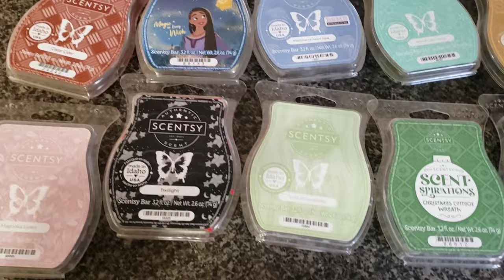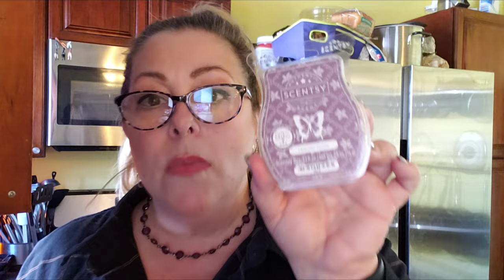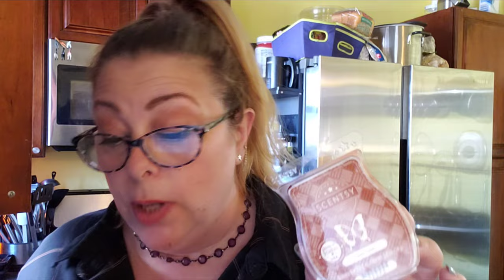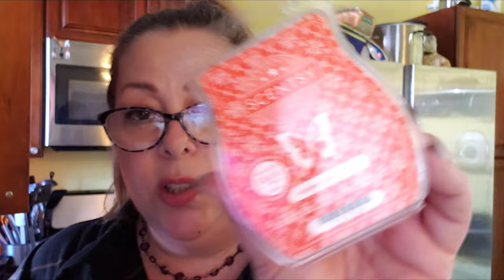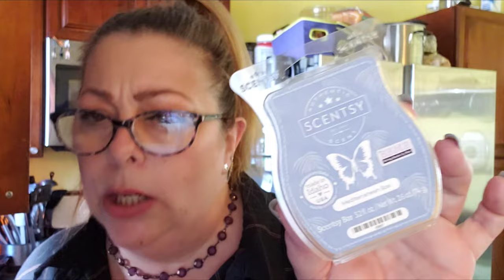December Scentsy EMPTIES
Talk to me here!
To join my team, go here!
Use Bundle and Save to pay the lowest price HERE!
Go to my Clearance section here!
DESCRIPTIONS:
Amaretto - An almond scented fragrance sweetened with honey and spice
Arctic kiss - Cool arctic mint and fresh air embrace the warmth of fluffy vanilla clouds
Awakening - white peach and vanilla, pineapple and amber
Blood orange spice - candied apple, BLOOD ORANGE PUREE, CINNAMON STICK
Blue grotto-Tropical notes, sweet citrus and lush botanicals
BuzzLightyear -fizzy orange, black currant, plum blossoms, raspberry
By the Sea-ocean air wafting through dewy, seaside grass
Caramel Sugar Cone - CARAMEL, VANILLA, SUGAR CONE and a touch of MALT
Cedar cider-Apple cider with the earthy, woody scent of cedar
Chili mango-mango and juicy peach go a little rogue with a sassy hint of chili
Clementine Blossom -Golden citrus surprises pink nectar with a sugar blossom treat
Cloudberry dreams-Sweet raspberry, Rose, peach and vanilla
Confetti Showers Scentsy Bar: Sparkling citrus whirls around black currant with a hint of peach.
Cranberry Mango - A mélange of tropical mango, cozy cranberry, and spicy pineapple
Crème de Menthe Scentsy Bar: garden mint mixes it up with sweet peppermint and spun sugar.
Everlasting Gobstopper - Orange pop, candied sugar, bright tangerine
Fall into Love - Fresh orange peel and cool eucalyptus embrace sweet balsam
Fizzy Lifting Drink - Sparkling orange, fizzy grape soda, sweet raspberry and vanilla
French lavender-Wild Lavender from the hills of France
Frosted Ginger Cookie - Sweet molasses, ginger, a hint of lemon
Glacier water-bergamot, aquatic lavender and driftwood
Happiest Cruise that Ever Sailed - cheerful Peruvian lime, sunny apple and sweet fruit sugar
Hemingway- apples, sandalwood and cedar with hints of spice
Holly Berry Cinnamon - cassis, clove leaf and juniper berry
Honey pear cider-pear, sweet honey, hints of ginger root, cinnamon and clove
Huckleberry Hideaway - Fresh-picked huckleberry, mountain violet and crisp white woods
huckle berry sage-ruby cranberries, sweet purple huckleberries, silver sage
Jammy Time-Baby freesia, lavender, sweet pea
Just breathe-Eucalyptus, zesty lemon, and a medley of mints
King Cake Scentsy Bar: A sweet crust of cinnamon and brown sugar and golden butter
Lavender Vanilla - hillside lavender, vanilla beans, orange zest, and patchouli
Lonicera - honeysuckle, warm amber & patchouli hover over a spring garden
Lots of Lavender - lavender and chamomile
Magnolia Linen - Sun-washed linen amid a garden of magnolia and honeysuckle
Magic in every Wish - sparkling lemon, twinkling lime and sweet vanilla sugar
Mandarin Zest - Sweet mandarin, watery pear, vanilla
Mediterranean spa-Relax with this smooth, fresh, and breezy scent
Meet at the mistletoe - Serene mistletoe, subtle cherry and the coolness of a refreshing forest
Midnight Masquerade Scentsy Bar: Sugared beignets, smoky vanilla, midnight lily.
Mint to be merry - crushed candy cane, sparkling sugar brighten a creamy butter cookie
Mulled cider and spice-Juicy blood orange, fruit cider spiced with cinnamon
Mystery Man - Warm white cedar, green verbena, citrusy bergamot
Ocean-Aquatic notes, water lilies and ocean breezes
Scentspirations christmas cottage mint - harvest spice, wintermint, morning air
Scentspirations christmas cottage cider - mulled spice, cinnamon stick, valencia orange
Scentspirartions christmas cottage wreath - eucalyptus, spruce sprig, crushed clove
Street Parade Scentsy Bar: blood orange, juicy plum, golden pineapple
Twilight - A lovely, sophisticated scent, infused with soft romantic florals and ocean air.
Vanilla Walnut - A warm fragrance with roasted walnut and sweet vanilla bean.
Velvet Moon - Soft vanilla flower and white musk glow behind a silky layer of foggy mist
Violet’s turning violet - blueberry, white cherry and crystallized sugar
Whiteout-Peppermint, golden apple, winter pine